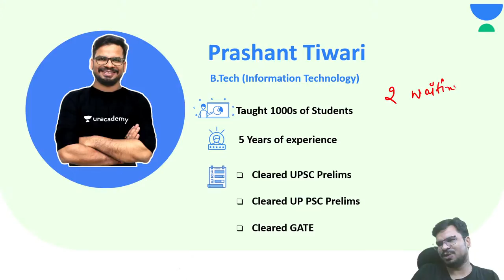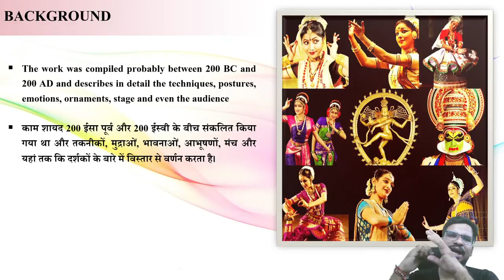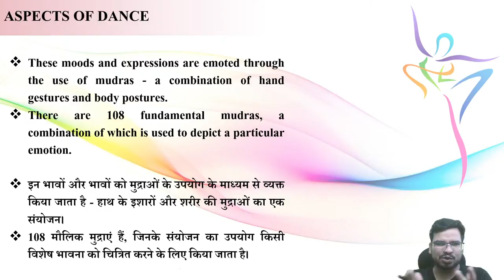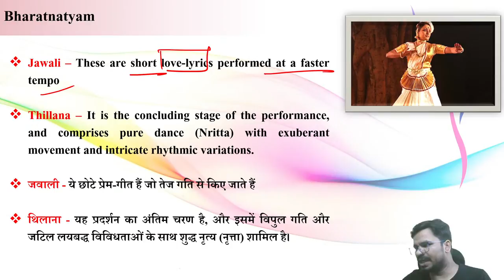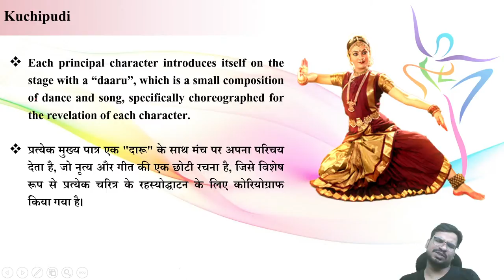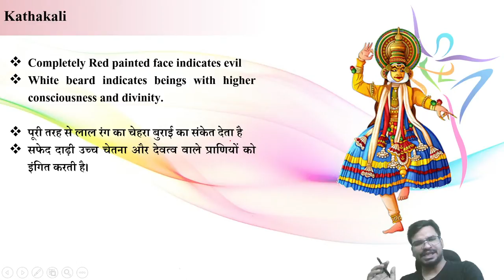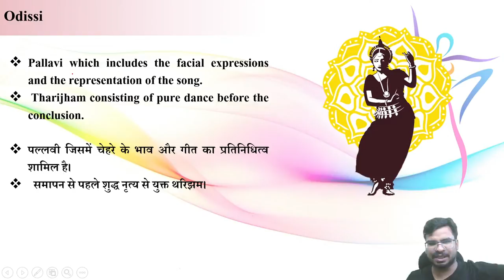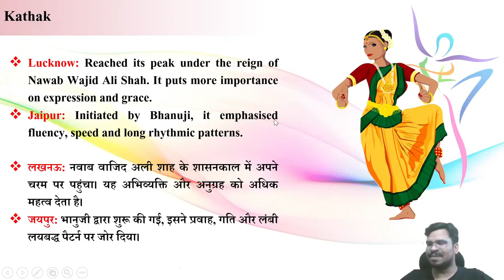Indian Dance Forms | Part 1 | UPSC CSE/IAS 2021/22 | Prashant Tiwari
In this session, Prashant Tiwari will be teaching about Indian Dance Forms for UPSC CSE/IAS 2021/22.

Prashant Tiwari and other Top Educators take classes on Unacademy App.

Unacademy Learner App Benefits:

1. Learn from your favorite Educator
2. Dedicated DOUBT sessions
3. One Subscription, Unlimited Access
4. Real-time interaction with Educators
5. You can ask doubts in the live class
6. Limited students
7. Download the videos & watch them offline

Get the UPSC-CSE GS Iconic Advantage:
1. Personal Coach
2. Study Planner & Bi-weekly Reviews
3. Dedicated Doubt Clearing Space
4. Personalized Test Analysis
5. Study Booster Sessions
6. Preparatory Study Material
7. All the Unacademy Subscription Benefits